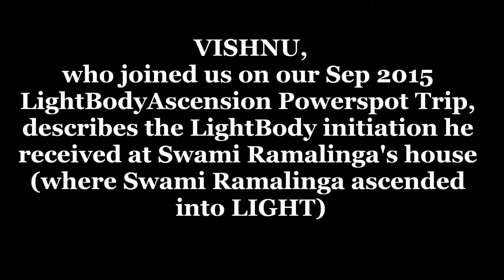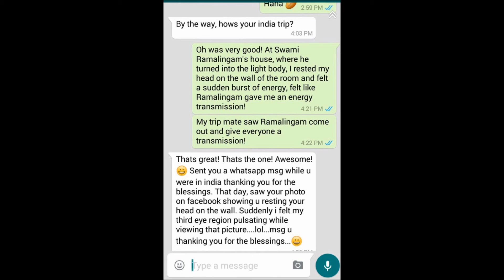Light Body Trip: Vishnu shares his 2 LightBody Miracles at Swami Ramalinga's Powerspot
Download the Free e-brochure for the Siddhi (Supernormal Powers) Powerspots Trip and SHREEM BRZEE Powerspots Trip e-brochures

Free seminar: "An Experiential Introduction to The Siddhas & Their Secret Teachings" (8 Oct 2017, SG)

To learn how to connect with Dr Pillai and access His miraculous energy, practise His AVATAR ARTI